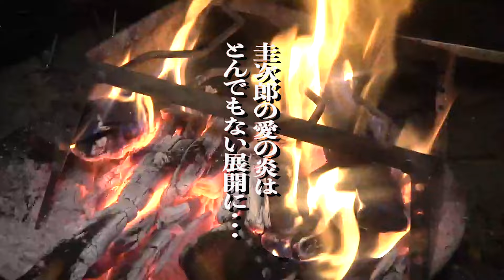【神回】鈴木紗理奈にプロポーズ中のけいちょんをマッコイ斉藤が襲撃しました【乱入】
けいちょんフェスティバル けェス 2022 東京 チケット発売開始!!

マッコイのチャンネル「TOKYO BB Returns」はコチラ！

紗理奈のチャンネル「紗理奈撮り」はコチラ！

☆★☆★☆★☆★けいちょんフェスティバル けェス 2022 開催！☆★☆★☆★☆★

東京公演  一般販売開始！

広島公演　1月29日（土）より先行販売　一般販売は2月5日（土）から
※チケットページは後日公開

‹けいちょんフェスティバル2022　けェスin東京›
2022年3月9日（水）
会場　豊洲PIT
開演　19:00　開場18:15
前売　5,000円　当日5,500円　配信1,800円
出演　けいちょん（極楽とんぼ山本圭壱）、けz、藤森慎吾、鈴木紗理奈、ニューヨーク 他

主催　吉本興業株式会社
企画・制作　株式会社LINGUS
制作　株式会社iTONY ENTERTAINMENT

‹けいちょんフェスティバル2022　けェスin広島›
2022年4月24日（日）
会場　JMSアステールプラザ　大ホール
開演　17:00　開場16:15
前売　4,500円　当日5,000円　配信1,800円
出演　けいちょん（極楽とんぼ山本圭壱）、けｚ、鈴木紗理奈、チュートリアル 他

今年もよろしくぅ！

けいちょん公式グッズはこちらから購入できます！

全国のBIG ECHO等でのカラオケ店に設置されている
カラオケ機種「LIVE DAM STADIUMシリーズ、LIVE DAM Ai」にて、
「 オレンジのアナベル  」のカラオケ配信がスタートしてます！ぜひ歌ってくださーい！

配信中のけ’z新曲はコチラから！

け’zの公式YouTubeページはコチラ！

次回は１／２６(水)に配信予定です！